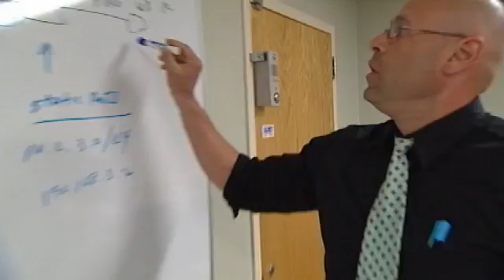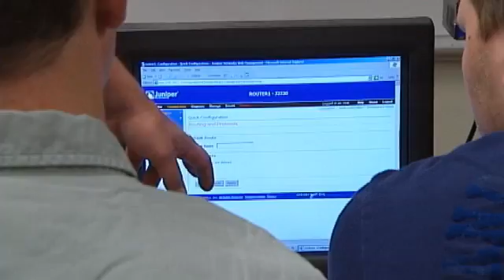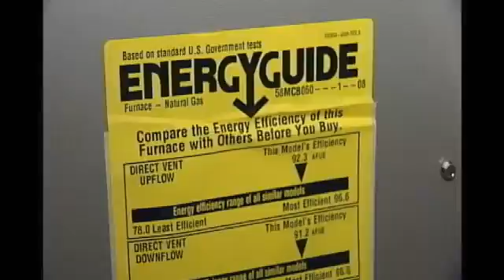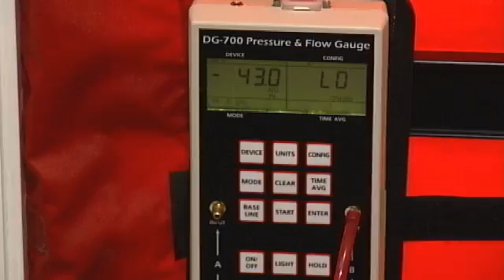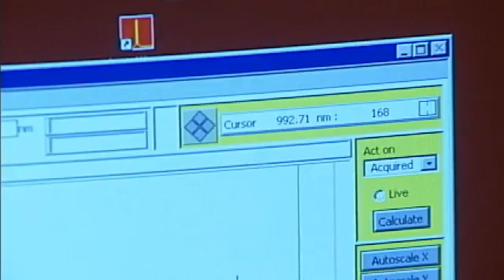ATETV Episode 43: Collaboration, Conservation and the Cutting Edge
This week, industry collaborations in IT, becoming energy efficient, and laser power.